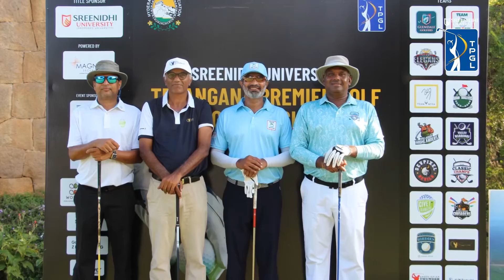Sreenidhi University Telangana Premier Golf League Round 5 Photo Slide Show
Welcome to Sports Diary English, here you get all the exclusive updates of IPL News, Cricket Match Reviews, Pre Match & Post Match Analysis, Cricket Records, Player Batting & Bowling Performance